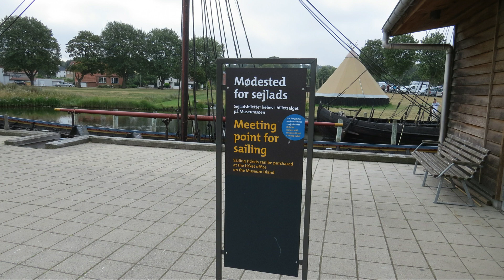VIKINŠKA LADJA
Vožnja z vikinško ladjo je zanimiva izkušnja. Misli te popeljejo daleč nazaj. Kako jim je le uspelo vse narediti v tistem obdobju ?